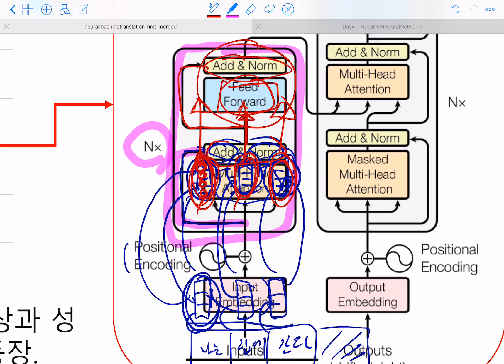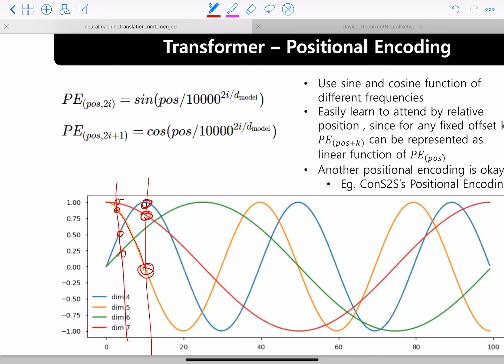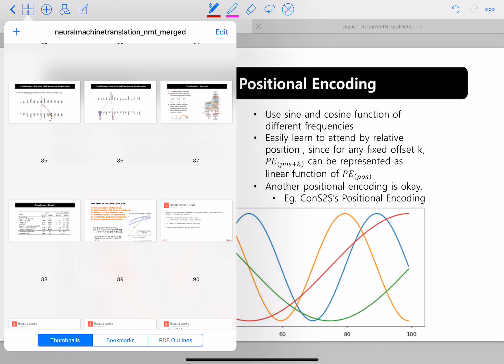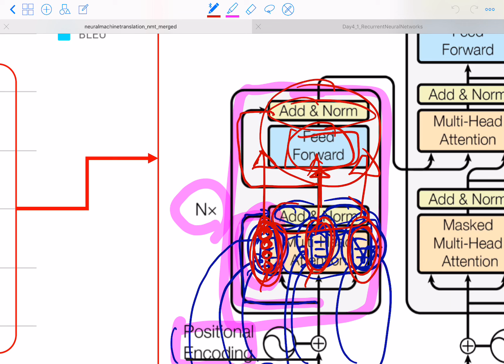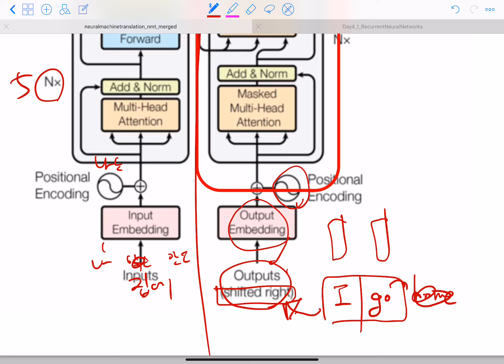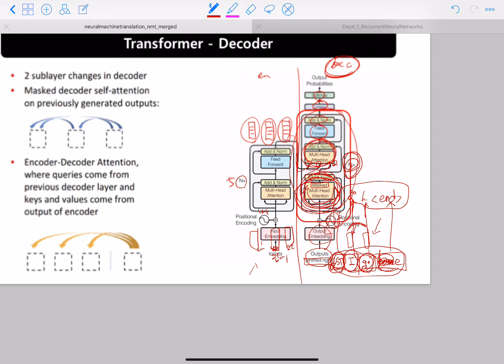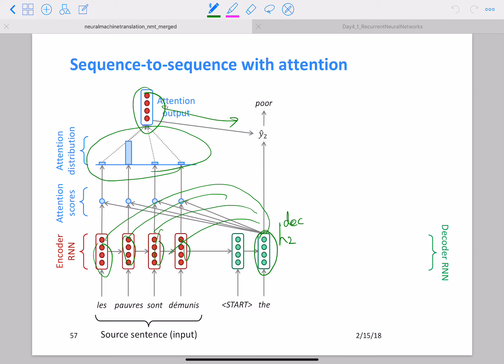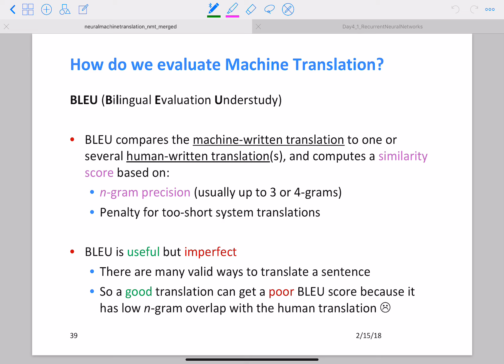Self-attention, Transformer (cont'd)